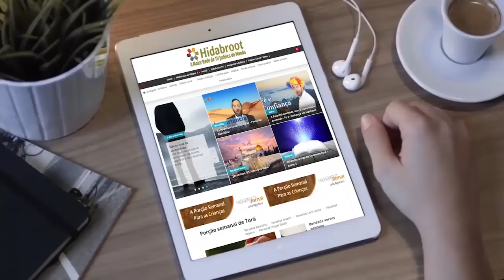Aproveite a vida, "You only live once!" - 63 - Rabino Binyamin Karaguila - Hidabroot Brasil (2019)